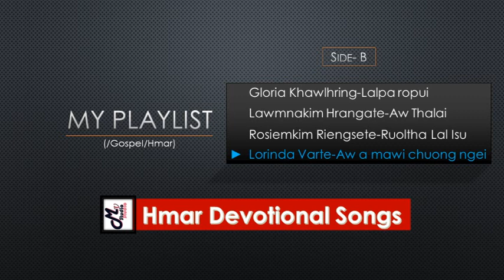Hmar hla 4in1 | Devotional Songs | MyPlaylistSideB | Ngaithla vawng vawng rawh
A beautiful songs from different angle, Please listen and rate it in your heart.

"..and every tongue should confess that Jesus Christ is Lord, to the glory of God the Father. " Philipians 2:11

upload thar hre pei dingin 🔔 icon hi click theinghil naw bawk inla.